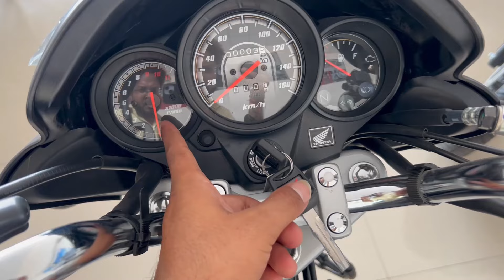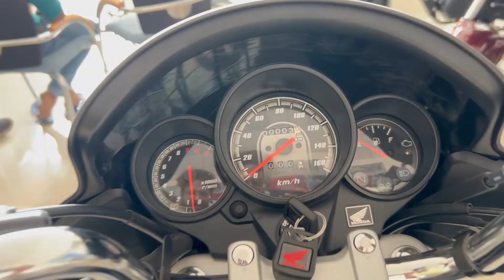New Honda Unicorn 160 Bs6 Phase 2 Latest 2024 Model Complete information Price. Mileage, Features😱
Hello Guys

In This Video We Are Talking About New Honda Unicorn 160 Bs6 2024 Model ||

:--📨 Follow Me in Facebook    / rider-akb-41